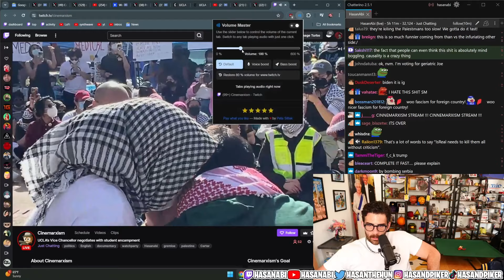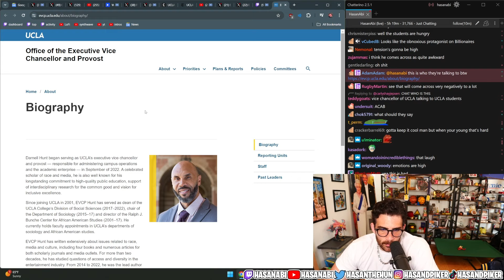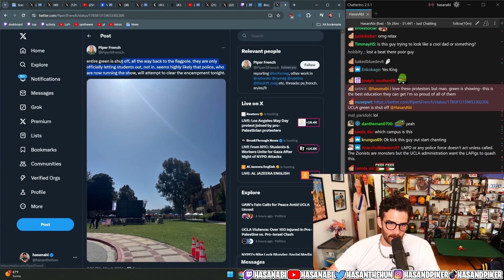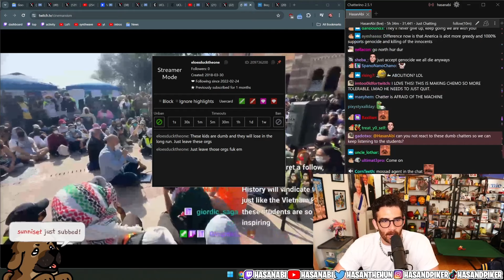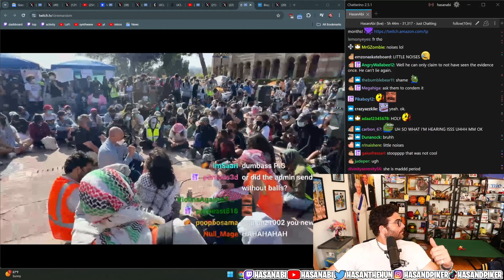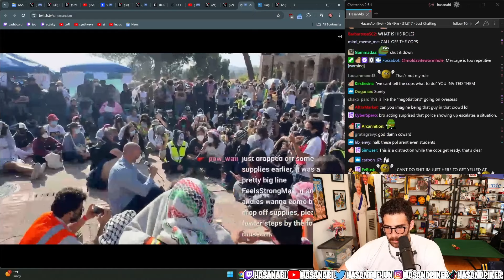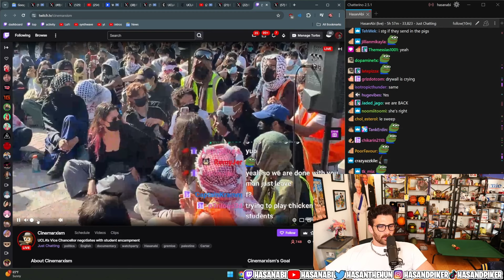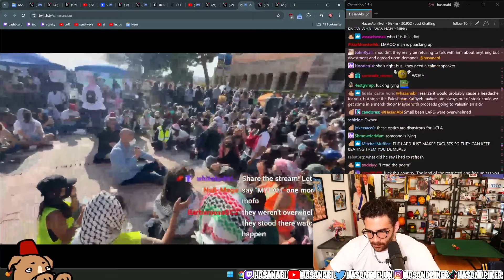Campus Protests gets into a HEATED DEBATE (And Hasanabi Reacts to it)